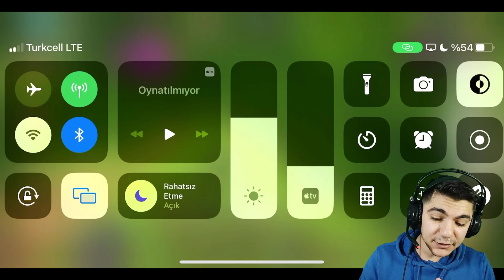1 SEVİYE HESAPTA SON !! (BİTTİ !!) - Clash Of Clans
Clash of clans 1 level hesapta köy binası 15 olduk iyi seyirler.